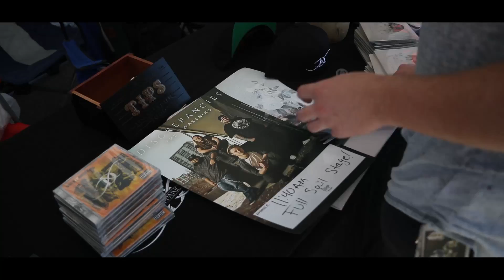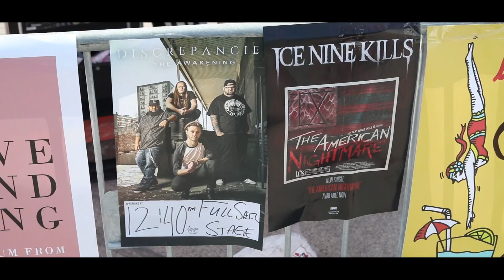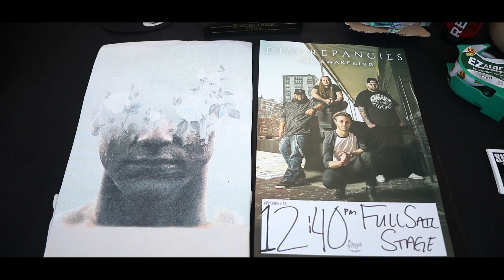Discrepancies - Their 2018 Vans Warped Tour Experience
Want to know what it's like for bands on the Vans Warped Tour? Go behind the scenes with Discrepancies as they document thier experiences on their first Warped Tour!